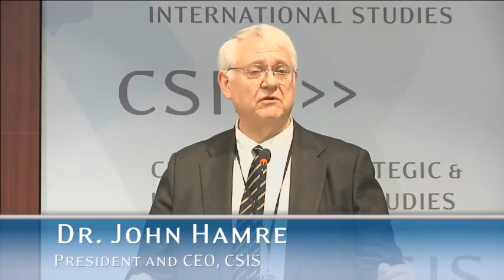Asian Architecture @ CSIS-Opening and Panel Discussion: Economic Issues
Agenda
Friday, October 3, 2014
8:30   Registration of Participants
9:00   Keynote Address
           The Hon. Kevin Rudd
           Distinguished Statesman (Non-resident), CSIS
           Former Prime Minister of Australia
           Introduction:
           Dr. John Hamre
           President, CEO, and Pritzker Chair
           CSIS
9:45   Panel Discussion: Economic Issues
           Dr. Robert Wang
           Senior Official for APEC
           U.S. Department of State
           Mr. Edward Brzytwa
           Director for APEC Affairs
           Office of the U.S. Trade Representative
           Mr. Toshiyuki Sakamoto
           Deputy Director-General for Trade Policy,
           Trade Policy Bureau, METI, Japan
           Ms. Dorothy Dwoskin
           Senior Director of Global Trade Policy, Microsoft
           Vice Chair for Policy, National Center for APEC
           Moderator:
           Mr. Scott Miller
           Senior Adviser and William M. Scholl Chair in
           International Business, CSIS
11:00  Break
11:05  Panel Discussion: Energy Security in Asia
           Mr. Jonathan Elkind
           Acting Assistant Secretary for International
           Affairs, U.S. Department of Energy
           Mr. Takayuki Sumita
           Director-General, Natural Resources and Fuel
           Department, Agency for Natural Resources and
           Energy, METI, Japan
           Dr. Han Phoumin
           Energy Economist, Economic Research Institute
           for ASEAN and East Asia
           Mr. Michael Leifman
           Director of Forecasting and Analysis
           GE Power & Water Marketing
           Moderator:
           Mr. Murray Hiebert
           Senior Fellow and Deputy Director, Sumitro Chair
           for Southeast Asia Studies, CSIS
12:20  Lunch is Served
12:30  Luncheon Address
           Dr. Evan Medeiros
           Special Assistant to the President and National
           Security Council Senior Director for Asian Affairs
           Executive Office of the President
           Introduction:
           Mr. Matthew P. Goodman
           William E. Simon Chair in Political Economy and
           Senior Adviser for Asian Economics, CSIS
1:15   Panel Discussion: Security Issues in East Asia
           The Hon. David Shear
           Assistant Secretary of Defense for Asian and
           Pacific Security Affairs, Department of Defense
           H.E. Ashok Mirpuri
           Ambassador of the Republic of Singapore to the
           United States
           Mr. Chris Brose
           National Security and Foreign Policy Adviser
           Office of U.S. Senator John McCain (R-AZ)
           Moderator:
           Mr. Ernest Z. Bower
           Senior Adviser and Sumitro Chair for Southeast
           Asia Studies, CSIS
2:30   Conference Concludes